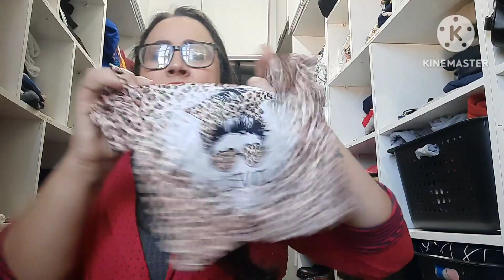Roupa infantil da Shein.Vale a pena?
É muita coisa linda gente!! Roupinhas super diferentes e de muita qualidade. Amei cada pecinha

a Elis tem 5 anos e o tamanho é 110